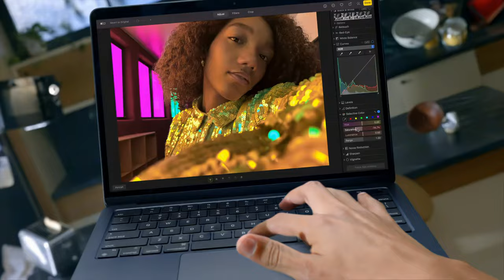The new MacBook Air | Supercharged by M2 (4K Upscale)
Upscale:
 Topaz Video Enhance AI v2.3.0 (Proteus 6-Parameter v1 Auto)